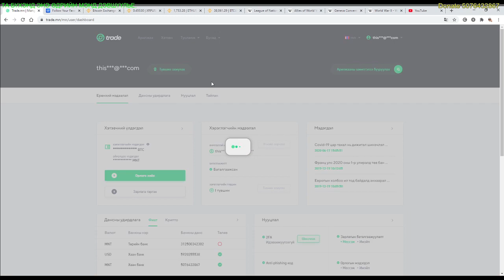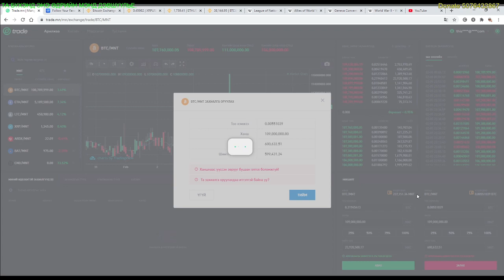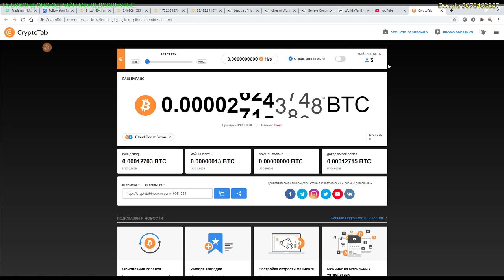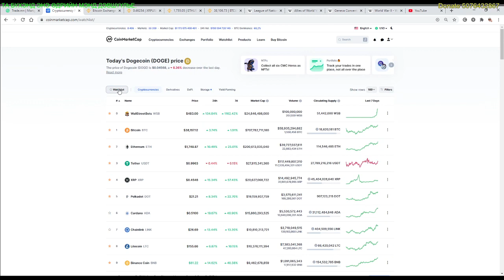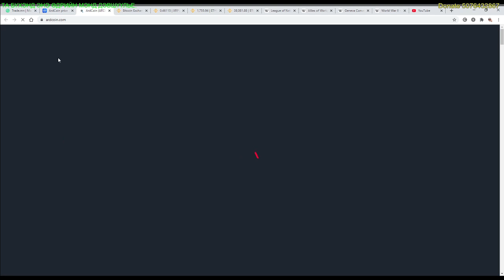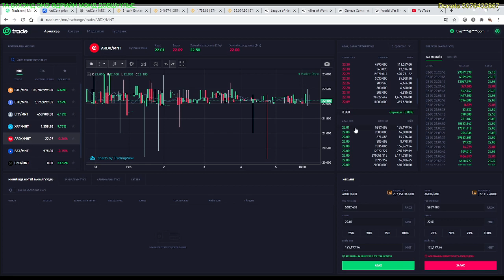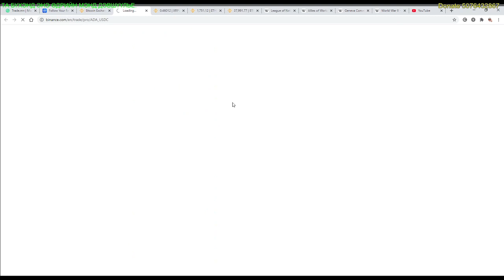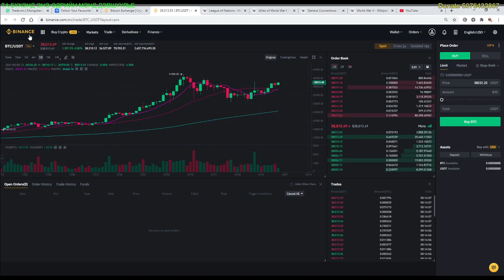Trade.mn дээрх арилжаан дээр гаргадаг алдаа.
Та бүхэн трэйд.мн криптовалютын платформ дээр алдаа гаргахгүйгээр хэрхэн ажиллах, мөн олон улсын зах зээлийн ханшийг ажиглан хэрхэн өөрийн зоосыг эргэлтэд оруулах талаар багахан зөвлөгөө өгөхөөр шийдлээ. Дараа дараагийн бичлэгүүдэд та бүхэн юун дээр илүү дэлгэрэнгүй мэдээлэл авмаар байгаагаа коммент хэсэг дээр бичнэ үү.
Жич: Шөнийн цагаар бичлэг хийсэн тул сул дуутай ярьсан болно. Эхнэр хүүхдээ сэрээхийг хүссэнгүй, уучлаарай.